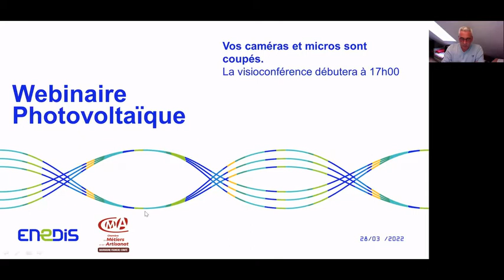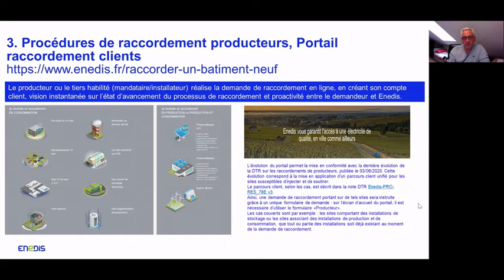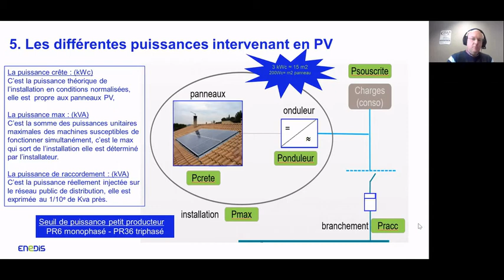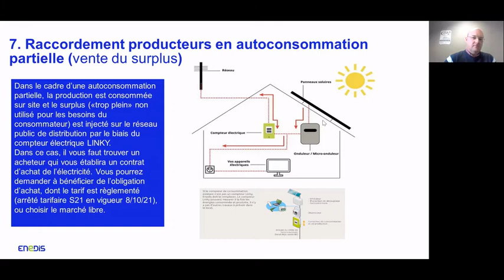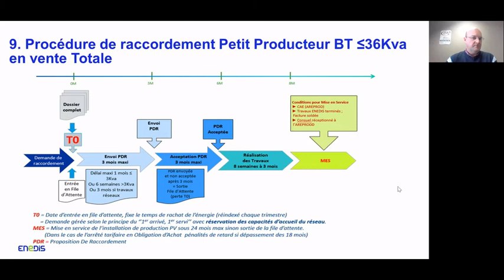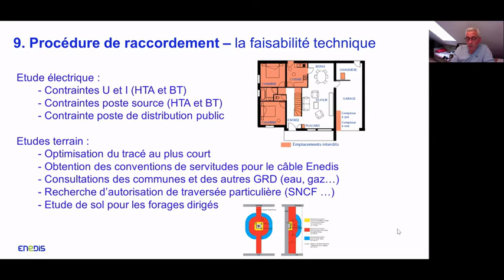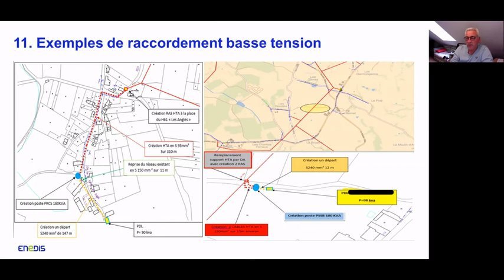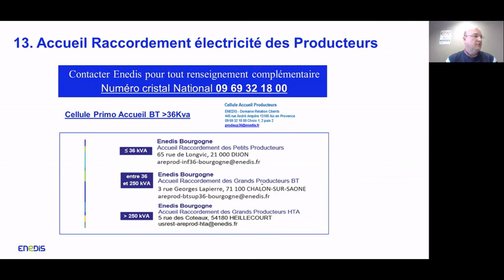Webinaire Photovoltaïque - Mars 2022